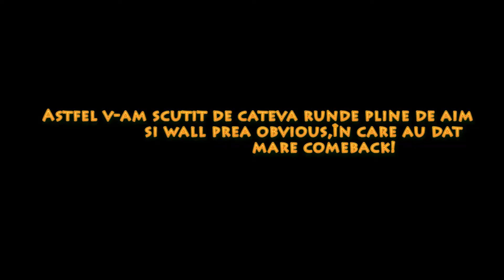👍ORI EI SUNT HACKERI...ORI NOI SUNTEM PROSTI👎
Salut băieţi şi bine v-am găsit la un nou episod de csgo pe acest canal!